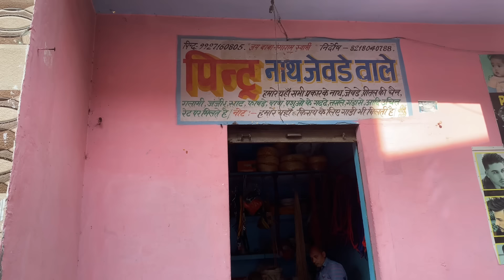नाथ जेवड़ो पे भारी छूट पिंटू पतला नाथ जेवड़े घुनडा सभी समान उचित रेट पे